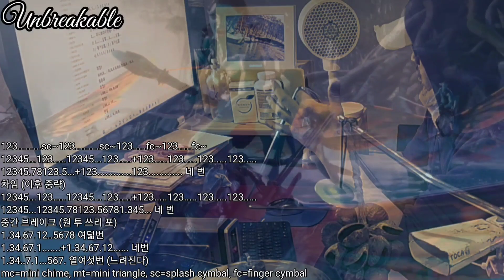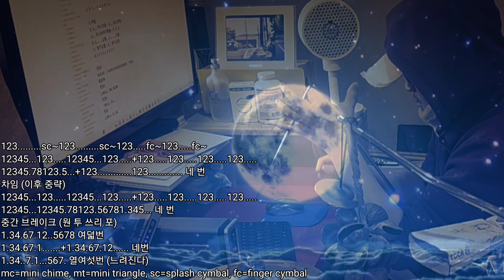모던난타 송파, 용인회원님 기초 2클래스 부전공 수업 (20분)트라이앵글, 마라카스 / 라틴, UNBREAKABLE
1. 난타지부

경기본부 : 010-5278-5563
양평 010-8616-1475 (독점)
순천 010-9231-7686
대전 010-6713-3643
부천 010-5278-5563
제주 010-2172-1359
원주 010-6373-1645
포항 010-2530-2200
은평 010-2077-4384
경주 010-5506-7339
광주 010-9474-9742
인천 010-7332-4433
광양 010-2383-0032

2. 실용타악 (드럼)

김포스윗애즈뮤직스튜디오 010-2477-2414

3. 무용, 댄스지부